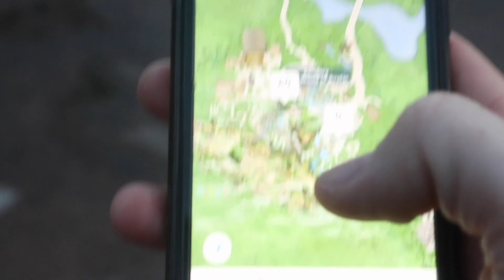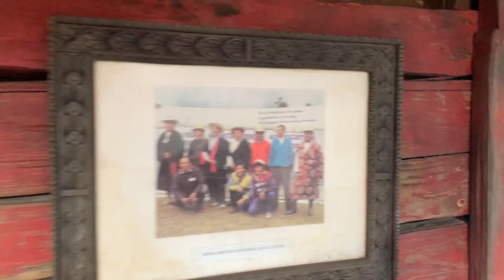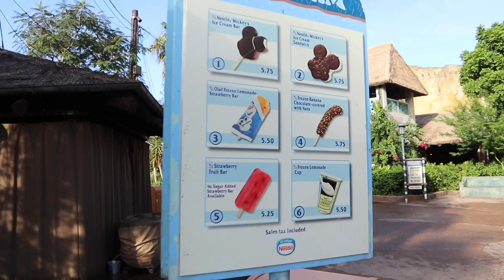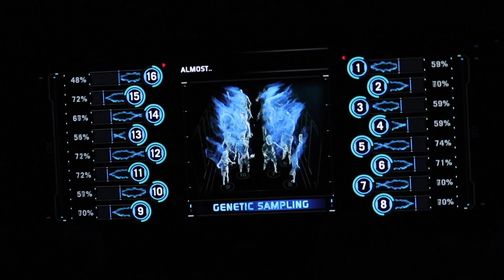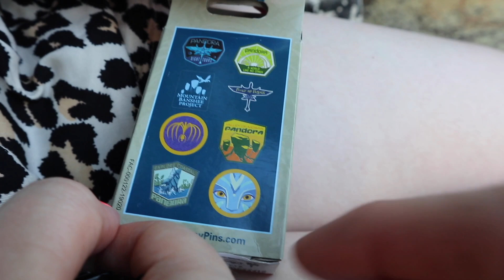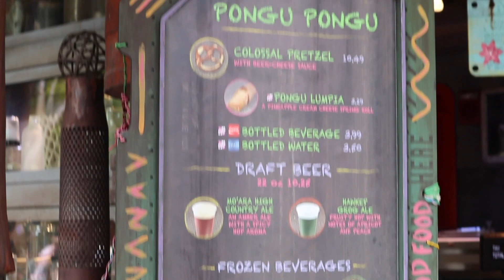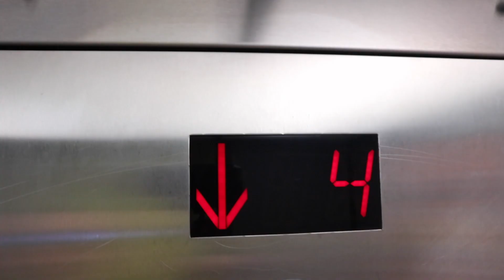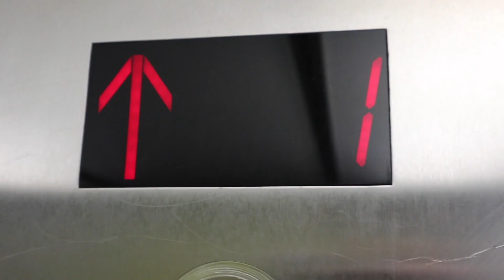ANIMAL KINGDOM DAY 2 - EXTRA MAGIC HOURS - SEPT 2019 - WALT DISNEY WORLD VLOG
Welcome to our brand new vlog series!